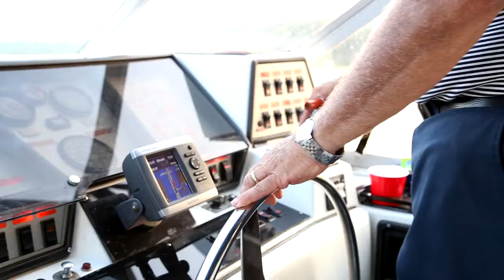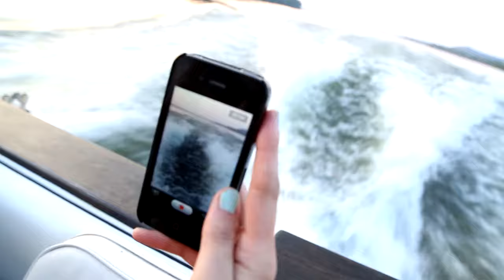Morgann McClanahan - "What I Do [Hallelujah]" (Official Music Video)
"What I Do [Hallelujah]" Official Music Video by Morgann McClanahan

Directed by: David Colón
Written by Morgann McClanahan and Rusty Varenkamp